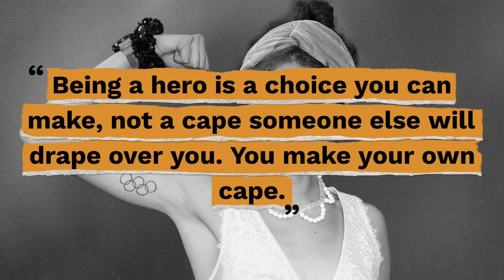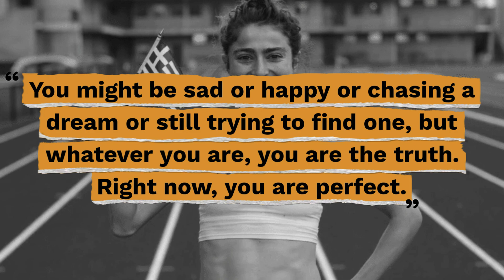Top 10 Alexi Pappas Quotes - Gracious Quotes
Useful Links:
► FREE Daily Devotion Quotes & Weekly Inspiration